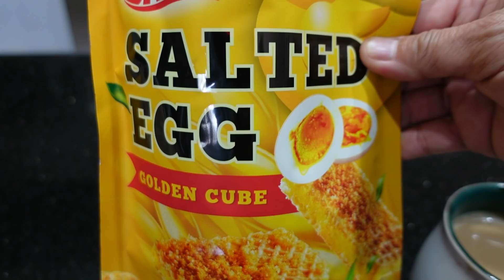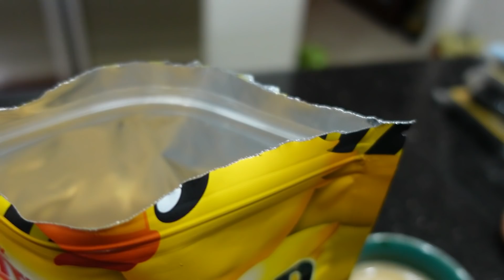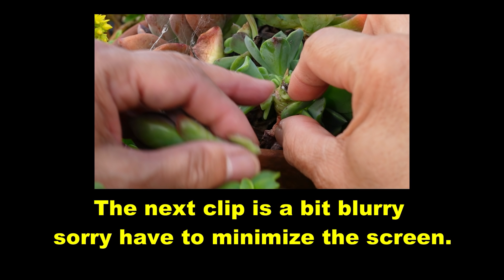Beautiful Echeveria Lipstick | VLOG#86 Succulents & Coffee with Liz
Echeveria agavoides Red Edge 'Lipstick' will have different look depending on where it's grown. They can also survive out of the garden for a long time. OTHER FEATURED PLANTS: Echeveria Benimusume, Echeveria Purpusorum, Echeveria Ebony and Echeveria Blue Prince. Also, a possible variegated Echeveria agavoides Red Edge 'Lipstick'.